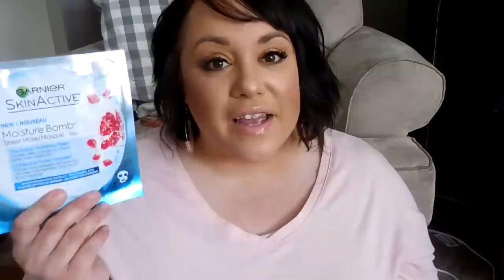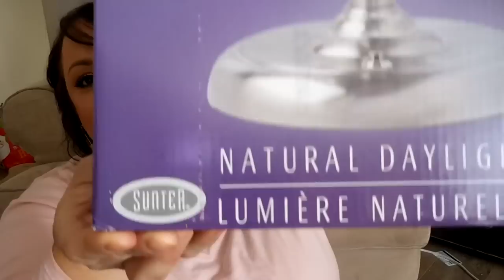WHAT I GOT FOR CHRISTMAS 2017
Today I'm sharing what I got for Christmas 2017. It was such a great time being with my family, watching my kids faces as they opened their gifts and celebrating Christ's birth. It was such a wonderful time and I'm so thankful for those precious memories. I'd love to hear how Christmas was for you!